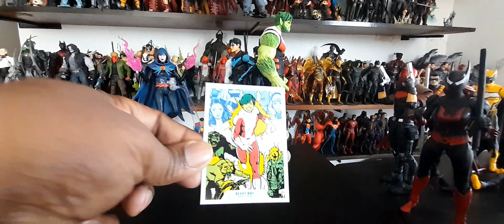Mcfarlane DC Multiverse - Mail Call